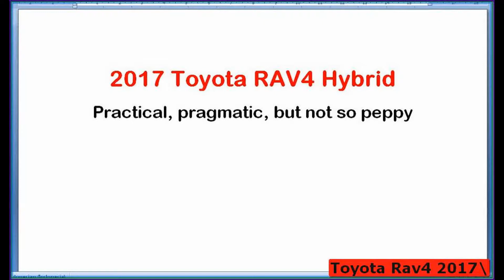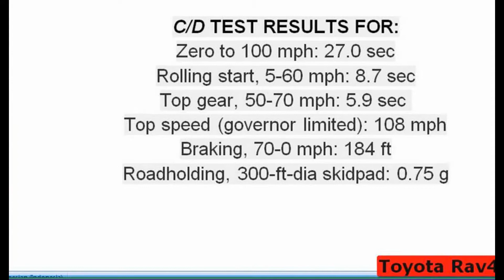2017 Toyota RAV4 Limited AWD | Road Test & Review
Car Audio Video For Toyota
GPS Navigation For Toyota
Parts & Accessories For Toyota
Tire and Wheel for Toyota

7HXNS8z0xL4Toyota RAV4 2017 SUV review | Mat Watson Reviews
carwow
The original Toyota RAV4 was ahead of the times; decent running costs, handling compared to the VW Golf GTI of the same era ...
4K
2017 Toyota RAV4 vs Honda CR-V Comparison
AutoGuide.com
Sensibility has become the driving factor behind why crossovers have come to take over the market, offering the right mix of ...
Toyota Rav 4 Idonesia
Joerg Eliana
Joerg Eliana Channel
2017 Toyota RAV 4 long-term review | CarAdvice
CarAdvice.com
We say farewell to our long-term Toyota RAV4 GXL. There's been a few ups and downs over our time with the car, but the result ...
2017 Toyota RAV4 review: What they are not telling you about this SUV
CarPreview.com Expert Car Reviews
toyota/rav4/2017/previews Whoa! Where's the steering feel? And who's responsible for that styling?
CC
2017 Toyota RAV4 SE INTERIOR
CHEEKY CARS7
2017 Toyota RAV4 SE INTERIOR New 2017 Toyota RAV4 SE INTERIORS - Crossover SUV All-New Toyota RAV4 SE 2016 ...
Autos Full
2017 Toyota RAV4 - 5 Things I Hate
ShiftingLanes
CAR.BLOG.BR
2017 Toyota RAV4 Limited AWD | Road Test & Review
Grappone Automotive Group
2017 Toyota RAV4 Hybrid Test Drive Video Review
Autobytel
The Toyota RAV4 hybrid is one of the most fuel efficient crossovers on the market. It delivers the highest level of safety, marvelous ...
2017 Toyota RAV4 Limited Review
Sherwood Park Toyota
We hope you liked our detailed review of the 2017 Toyota RAV4 Limited.
2017 Toyota RAV4 Family Road Trip Review #1
Motormouth Canada
This is part #1 of a family road trip in the 2017 Toyota RAV4. This 5-passenger compact SUV, or crossover has been very popular ...
2016 Toyota RAV4 - Review and Road Test
The Toyota RAV4 remains a perennial favorite thanks to its compact size, spacious interior, sleek styling and well-deserved ...
Toyota RAV4 Hybrid 2017 Review
TestDriveNow Reviews by Auto Critic Steve Hammes
TESTDRIVENOW.COM Video Review of the new 2017 Toyota RAV4 XLE Hybrid by automotive critic Steve Hammes.
CC
2017 Toyota Rav4 XLE SUV In Depth Review & Feature Tutorial
HowToCarGuy
Check out all of my videos! New 2017 Toyota Rav4 XLE SUV Review and Tutorial For more car ...
CC
Toyota RAV4 2.0 Valvematic 152 KM, 2015 - test AutoCentrum.pl #236
AutoCentrum.pl
Więcej Informacji ↓↓ Zapraszamy na test Toyoty RAV4 z silnikiem 2.0 Valvematic o mocy 152 KM z automatyczną skrzynią ...
2017 Honda CR-V & Toyota RAV4 – The New Family Cars in America
Redline Reviews
American's have an insatiable appetite for crossovers, whereas in the past Camry and Accord used to be the best-selling vehicles ...
Toyota Rav4 - Dos décadas de ser una consentida
AutoDinámico
Rango de precios: $377000 - $528300 MXN Precio de modelo en video: $512900 MXN Motor: 4 cilindros 2.4L 16V Potencia: 176 ...
Toyota Rav4 Street 2.0 2017 UNBOXING
NetU Network AUTOS
Revisión de la Toyota Rav4 Street 2.0 2017 en Colombia. Video tipo Unboxing producido por NetU para NetU Autos. Netuautos ...
NetU Network AUTOS
2017 Toyota RAV4 XLE - Ultimate In-Depth Look in 4K
MikesCarInfo
4K 7HXNS8z0xL4

toyota rav4 2017 Video ini dibuat menggunakan Pembuat Slideshow YouTube toyota rav4 2017